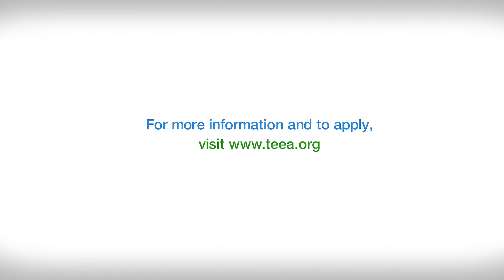2022 TEEA Youth Winner: Spencer Jackson Burke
Over the past five years, Spencer Burke has led multiple environmental projects to combat pollinator and natural habitat decline. It started when this Eagle Scout learned that one in four solitary bees face extinction and that solitary bees constitute nearly 90% of the bee population. Spencer led more than 25 volunteers, dedicating over 500 hours, to create and install 100 solitary bee boxes around the DFW Metroplex area. Each of these boxes was secured to trees using knotted rope to prevent damage to the trees themselves.

Spencer also incubated and hatched more than 1,000 Northern bobwhite quail eggs in order to increase genetic diversity among existing quail coveys and to release new coveys. He worked with Mr. Bob Mione, a Texas Master Naturalist, to brood, hatch, and raise the quail in pens at his home, later releasing them in the Connemara Conservancy as well as the Oak Point Nature Preserve in Plano.

Spencer has led several projects to remove and replace non-native and invasive species of plants from local parks and trails. At the Twelve Hills Nature Center, he and his 30 volunteers worked for 300 hours to remove 45 contractor bags of non-native grasses. These areas were then replanted with native grasses and wildflowers using an innovative new planting method called interseeding. At the Northaven Trail, he assembled and dispersed over 1,000 seed balls to create new wildflower areas.

As a high school student, Spencer knew he could not "save the world," but he still felt a responsibility to do his part to help make a difference locally. In doing so, he has become a leader and inspiration to his community.